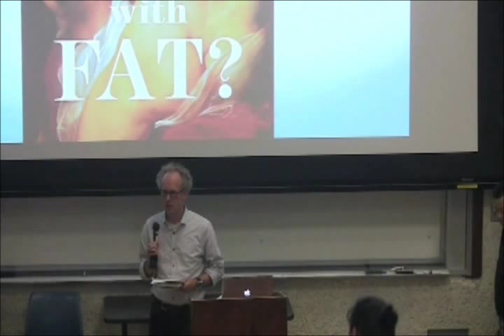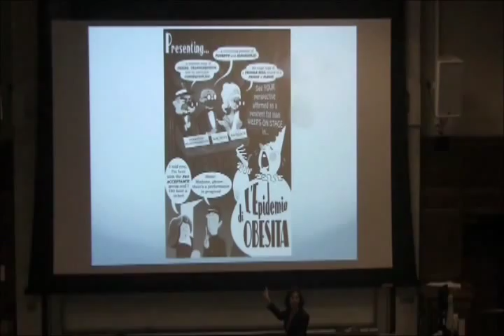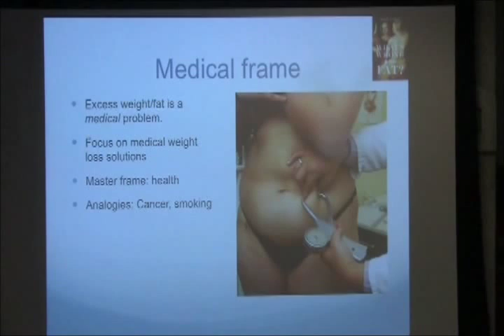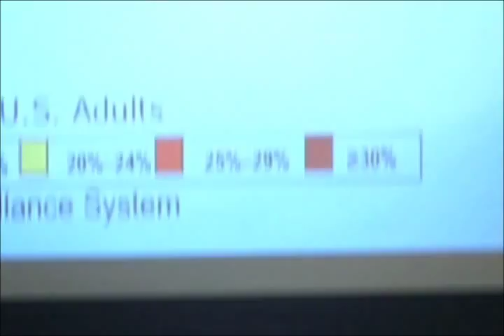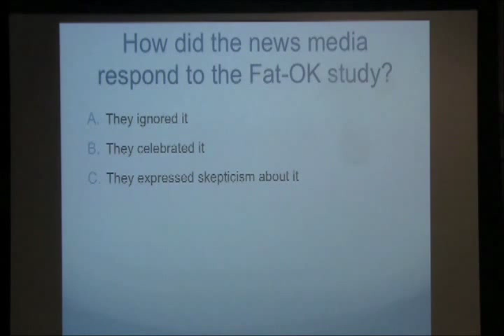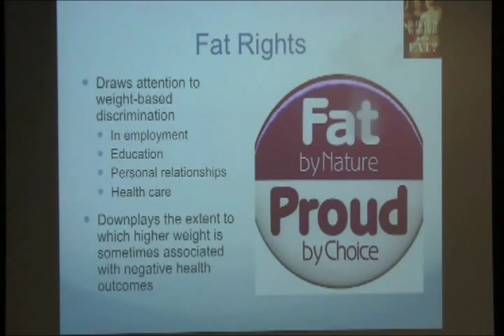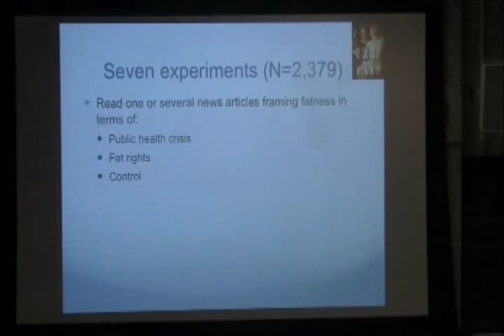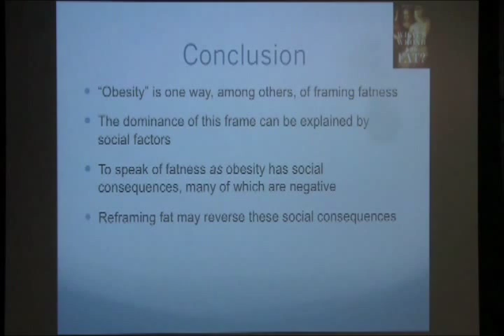UCLA SOCIOLOGY PUBLIC LECTURE SERIES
SPOTLIGHT SOCIOLOGY PUBLIC LECTURE SERIES
March 13th 5:00pm | Professor Abigail Saguy

HAINES HALL 39